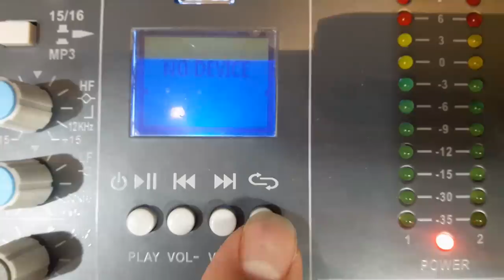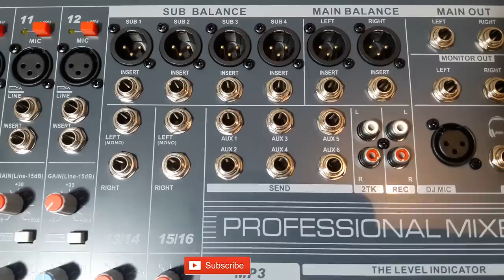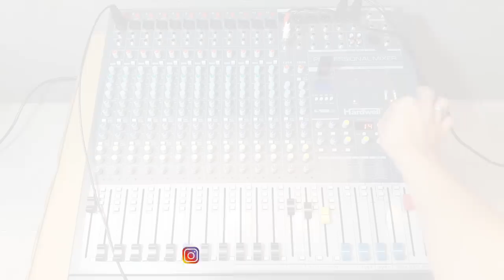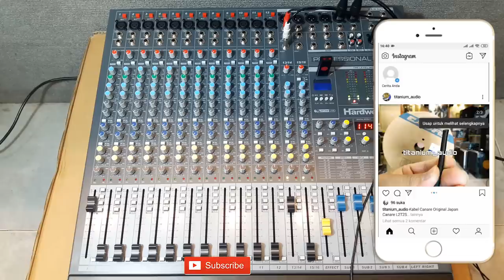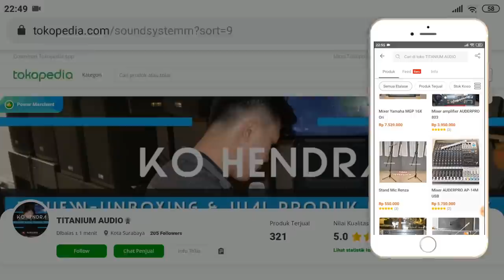Mixer HARDWELL GL-16 FX | Effect Alesis